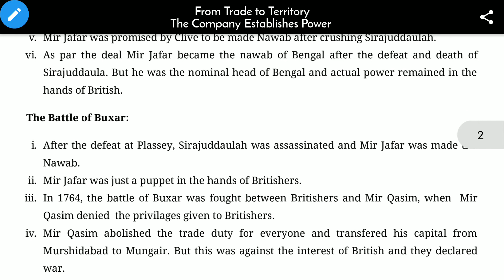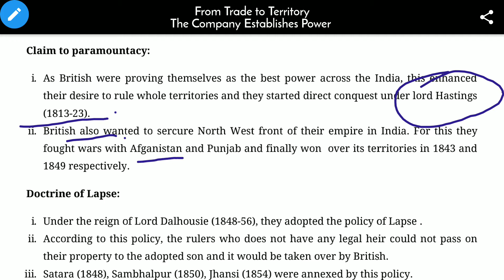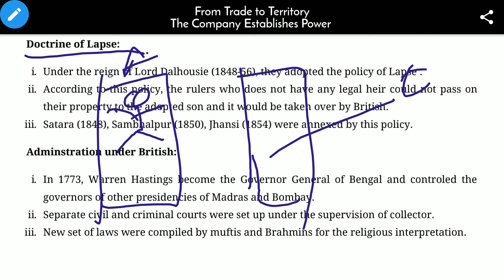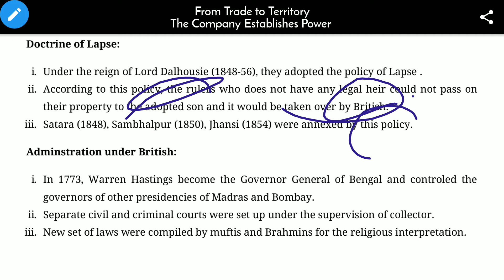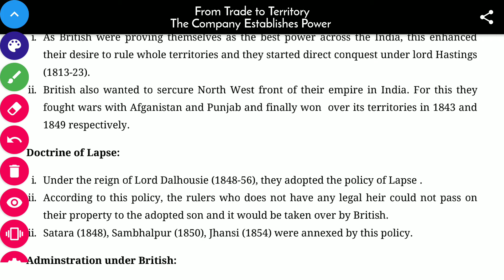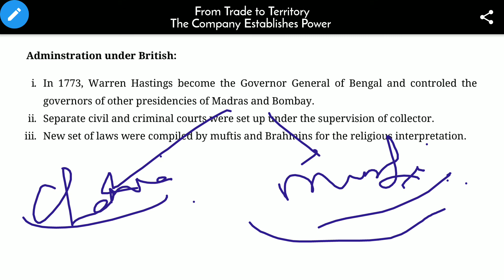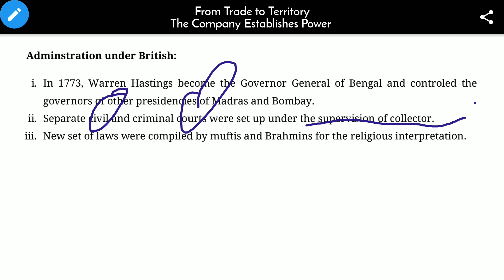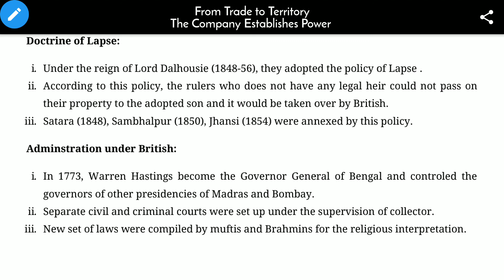FROM TRADE TO TERRITORY || CLASS 8 HISTORY || CHAPTER - 2 || PART - 4/4 || FULL EXPLAINED IN HINDI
Hello students,
In this lecture we are going to cover the explanation of the explanation of the first chapter of class 8th social science history book our pasts.
I have covered this chapter in four lectures.
This is the fourth part of the chapter.

Do watch the channel for more.

From trade to territory class 8 history,
Class 8 social science,
From trade to territory class 8,
From trade to territory class 8th line by line explanation in hindi,
From trade to territory detailed explanation in hindi,
From trade to territory class 8th full explanation,
From trade to territory class 8 part 4,
What is trade,
What is east India company,
Edumitra,
Edu Mitra.